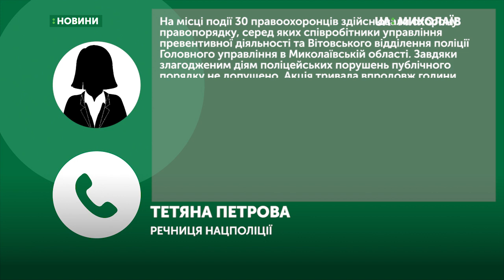Протестувальники перекрили ділянку траси «Одеса - Херсон»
11 листопада на трасі «Одеса - Херсон» відбулася акція протесту. Її організували члени Всеукраїнської аграрної ради, які перекрили ділянку траси поблизу села Зелений Гай. Таким чином аграрії протестували проти можливого рішення уряду щодо скасування мораторію на продаж землі. Також до заходу долучились члени політичної партії «Національний корпус». За інформацією від організаторів, перекривали дорогу близько 50 людей.